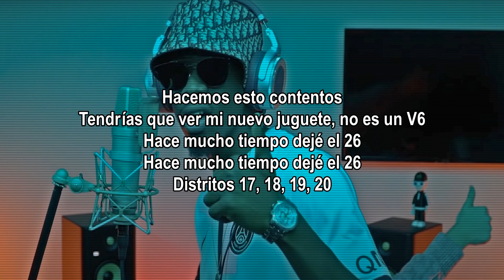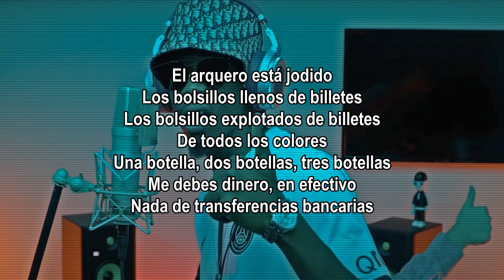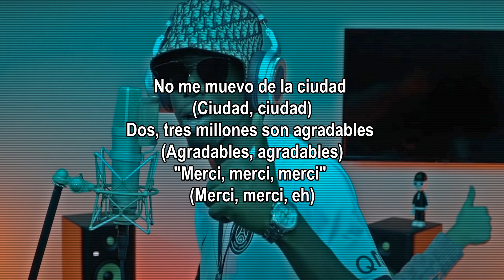mhd || bzrp music sessions #44 letra Lyrics(Sub. Español)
Francia dice presente en las @bizarrap Music Sessions de la mano de @mhdofficiel 🇫🇷🇦🇷
LetraUn putain de classico
Ce soir j'vais faire un putain de classico, ce
Tout pour dinero
Leo
Même si j'en ai plein les poches ça va pas m’empêcher de respecter les codes (Prra)
Le ti-pe a manqué de zinzin mais t’façon tu connais, j'vais chopper son col (Uh-uh)
On peut dire qu'on a marqué l'époque, on a fermé nos gueules, on a continué de bosser
Iep à l'air sur un catamaran Demain midi j’sors pas du tel-hô
J’ai pris mon room service, demain j'ai séance avec Biza (Agh)
Dom P, Moët, j'suis vers Nice (Wuh)
On fait ça à l'aisе faut que tu vois ça
Nouveau joujou, c'est pas un V6
Y'a biеn longtemps que j’ai lâché le vingt-six
Y'a bien longtemps que j’ai lâché le vingt-six
Dix-sept, dix-huit, dix-neuf, vingtième bah ouais

[Refrain: MHD]
Dans la capi' comme Messi, Messi, Messi (Messi)
Ne pas bouger de la té-ci, té-ci, té-ci (Té-ci)
Deux trois millions ça fait plaisir, plaisir, plaisir (Plaisir, eh)
Merci, merci, merci, merci, merci, gracias
Deux trois millions ça fait plaisir, plaisir, plaisir (Plaisir, eh; wuh)
Merci, merci, merci, merci, merci, eh (Gracias, uh-ah)

[Couplet 2: MHD]
Qui peut nous dégager ? Personne m'a avancé
J’danse comme Milla au bout de l’allée
Le M, le H, le D, le M, le H, le D
J'suis dans le A, le M, le G
À bord d'Audi TT
Les bras sont travaillés
Bébé veut poser sa te-tê (Wuh)
Niveau élevé (Wuh), le flow est aiguisé
Cheval sur lequel fallait miser
Re-lou à rattraper, j'suis Nicolas Pépé
Gardien de but est enculé
Les poches remplies de billets, les poches remplies de billets, huh, toute couleur y est
Une 'teille, deux 'teilles, trois 'teilles, tu dois de l'oseille (Wuh)
Tout en espèce (Prra), zéro mandat express
À part ça, j'suis dans l'club
J'ai ramassé trop de k on peut pas me rotte-ca, j'suis un pirate (Prra)
Qui peut me rotte-ca, j’suis un pirate
"El Jefe" comme Zidane (Wuh)
J’met des coups de tête comme Zidane (Wuh)
J'veux le plata à Zidane (Wuh)
J'suis un putain de dix comme Zidane (Prra)
Ne pas bouger de la té-ci imbécile, on est-

[Refrain: MHD]
Dans la capi comme Messi, Messi, Messi (Messi; uh-ah)

[Outro: MHD]
Pa-papara-pa-pa
Messi, Messi, Messi
Pa-papara-pa-pa
Messi, Messi, Messi
Pa-papara-pa-pa
Messi, Messi, Messi
Pa-papara-pa-pa

bzrp mhd letra
mhd bzrp Letra
bzrp mhd Letra Lyrics
Letra Bzrp MHD 44# letra español
Bzrp Music Sessions MHD 44# Letra
bzrp 44 letra mhd español
mhd bzrp lyrics 44 sub español